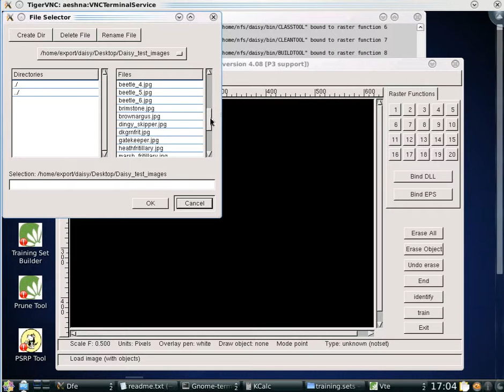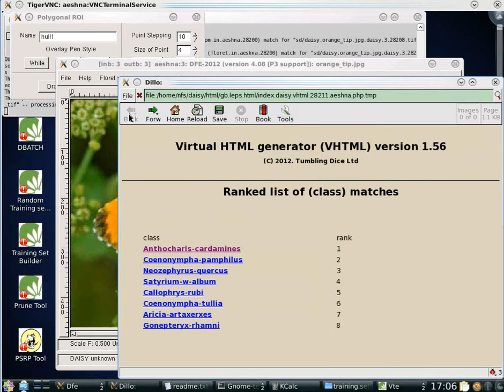Daisy - correct look and feel for overlay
This is what the look and feel for Daisy overlay should be.